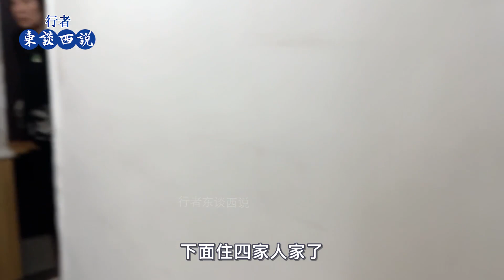存款一百萬要多久？聽聽上海居民怎麼說